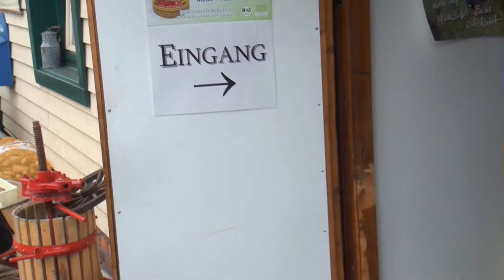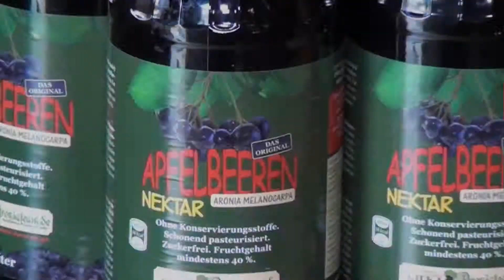Apfelbeeren ( Aronia ) - Nektar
Apfelbeeren-Nektar ist ein aus natürlichem Apfelbeeren-Saft (40%) und Wasser angerichteter Nektar ohne Zusatz von Zucker oder Zuckersatzstoffen, er besitzt sogar so wenig eigenen Fruchtzucker (durchschnittlich 0,2g/100ml), dass er als zuckerfrei bezeichnet werden darf.
Apfelbeeren-Nektar ist damit hervorragend für Diabetiker geeignet (0,25 BE/100ml). Apfelbeeren-Nektar schmeckt aufgrund des geringen Eigenzuckeranteils der Frucht sehr herb-fruchtig, ähnlich wie trockener Rotwein, nur eben ohne Alkohol und ist besonders gekühlt sehr erfrischend und durstlöschend. Sollte Ihnen der Geschmack nicht zusagen, können Sie durch die Zugabe eines geringen Anteils Direktsaft (Apfel, Ananas, Grapefruit) eine Geschmacksveränderung erzielen. Diabetiker achten in diesem Fall bitte auf die Erhöhung der Broteinheiten. Bitte verzichten Sie auf Zucker, künstliche Süßstoffe und gesüßte Säfte.